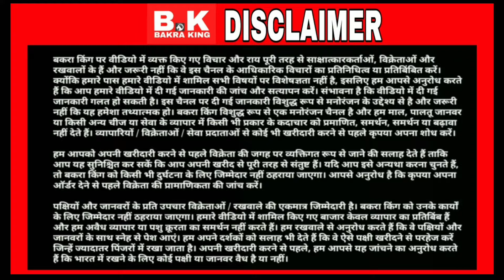iliyas Goats, Nawab